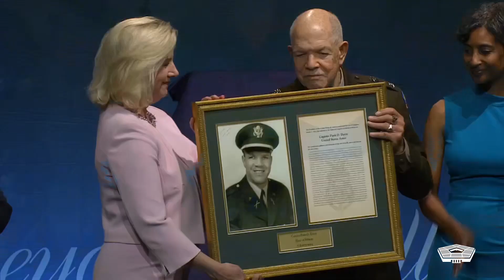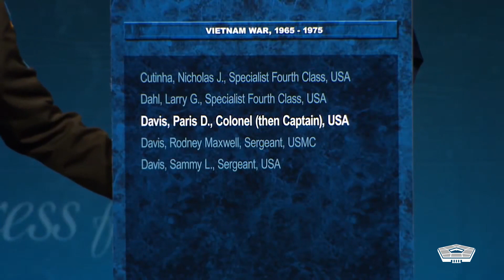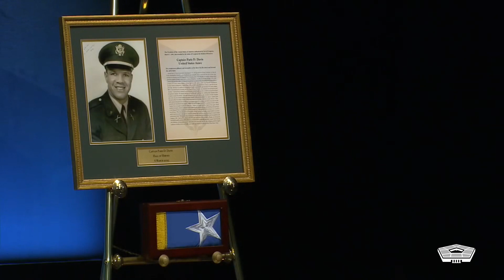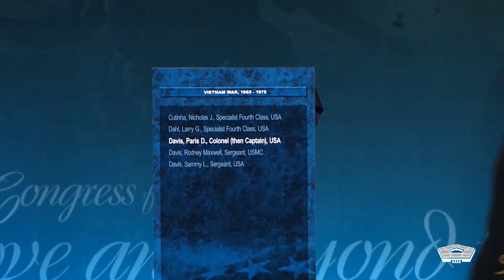Green Beret Inducted Into Hall of Heroes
OIPOL operating in USA | communication & video Department of Defense (DoD), March 6, 2023 | 50:14

Medal of Honor recipient retired Army Col. Paris Davis is inducted into the Hall of Heroes during a ceremony at the Pentagon. Then-Capt. Paris distinguished himself while serving as the commander of Detachment A-321, 5th Special Forces Group (Airborne), 1st Special Forces, during combat operations near Bong Son, Vietnam, in 1965.